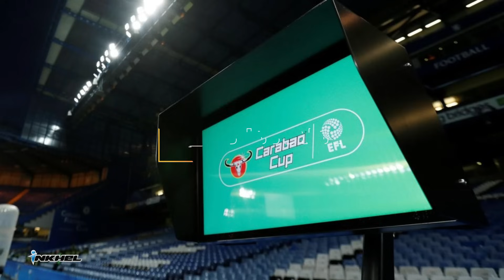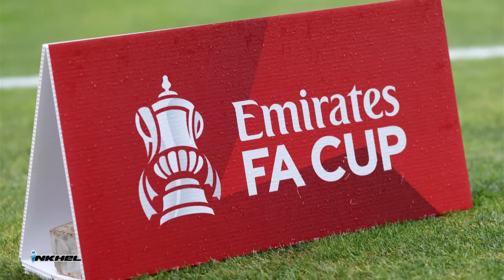Goal a vanduai United an chak, The Kaiser a liam ta, Liverpool-ah Mbappe?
InkhelNews 9 January to 10 January, 2024.